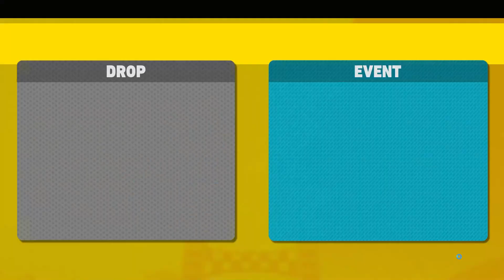【ヒロアカUR】新キャラ『エンデヴァー』徹底解説!!【僕のヒーローアカデミアウルトラランブル】【switch】【PS4PS5】【白金 レオ】